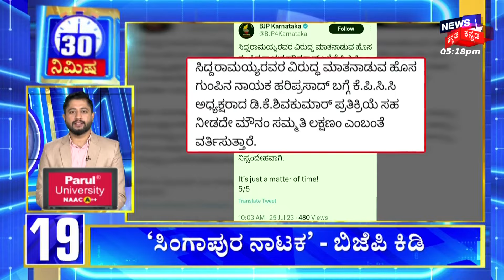North India Rain | ಯಮುನೆಯಲ್ಲಿ ಮತ್ತೆ ಪ್ರವಾಹ..ಬದ್ರಿನಾಥ ಹೆದ್ದಾರಿಯಲ್ಲಿ ಕುಸಿತ ! | Yamuna Flood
North India Rain | ಯಮುನೆಯಲ್ಲಿ ಮತ್ತೆ ಪ್ರವಾಹ..ಬದ್ರಿನಾಥ ಹೆದ್ದಾರಿಯಲ್ಲಿ ಕುಸಿತ ! ಭಾರೀ ಮಳೆಗೆ ತತ್ತರಿಸಿದೆ ಹೋಗಿದೆ ಉತ್ತರ ಭಾರತ.. ದೆಹಲಿಯಲ್ಲಿ ಮಳೆ ಆರ್ಭಟ ಮುಂದುವರಿದಿದ್ದು, ಯಮುನಾ ನದಿ ನೀರಿನ ಪ್ರಮಾಣ ಏರಿಕೆ ಆಗುತ್ತಿದೆ. ಯುಮುನಾ ನದಿ ಅಪಾಯಮಟ್ಟ ಮೀರಿ ಹರಿಯುತ್ತಿದೆ.. ನದಿ ಪಾತ್ರದಲ್ಲಿ ಆತಂಕ ಕ್ಷಣ ಕ್ಷಣಕ್ಕೂ ಹೆಚ್ಚುತ್ತಿದೆ.. | Yamuna Flood